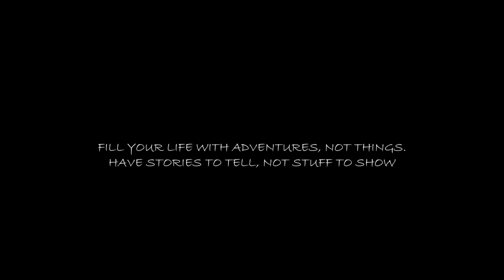Hiking Mt Tsurugi, Tokushima (4K Video)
Captured some moments while hiking with my wife on the second highest mountain of Shikoku, Japan.